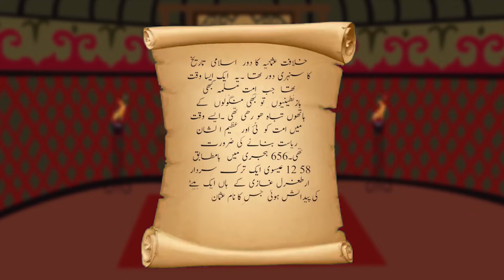Kurulus Osman Season 1 Episode 26 in Hindi || Osman Series hindi || Har Pal Geo || ATV || Makki Tv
Kurulus Osman Episode 26 in Hindi
Osman series in urdu
Kurulus Osman series in hindi